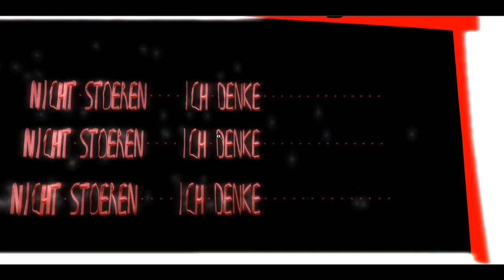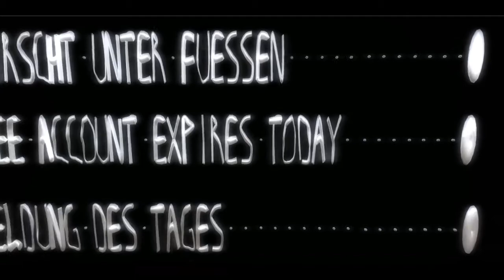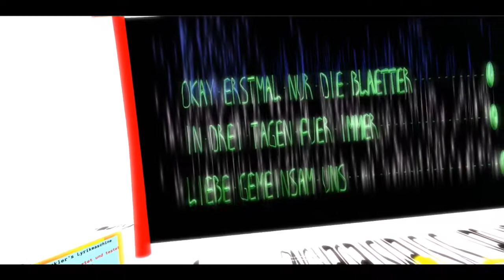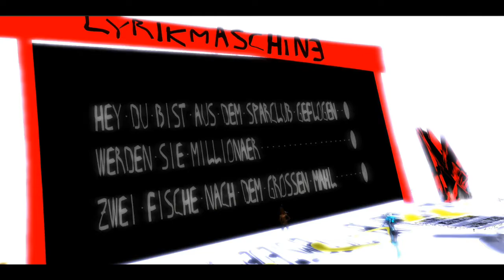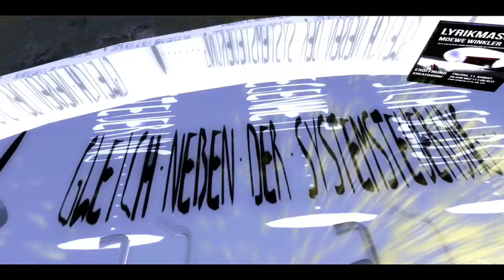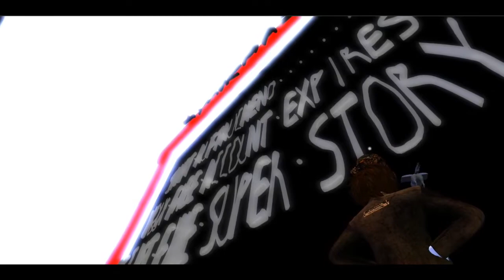Moewe Winklers Dadaistische Lyrikmaschine in SL